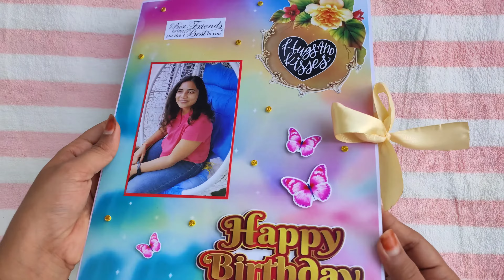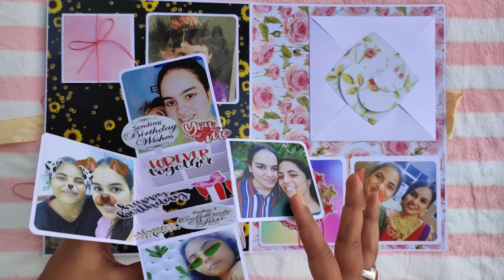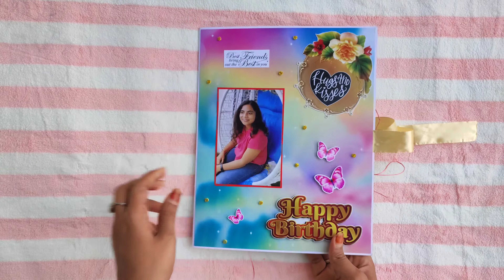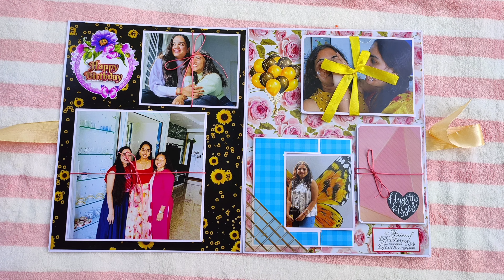Envelope Card for Birthday. Envelope Card.HandmadeCard.Birthday Scrapbook.BirthdayGift.GreetingCard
In today's video, I'm going to show you Envelope Card😍

✧✧ May be Birthday,Anniversary, Friends or gift to ur loved ones.. Try this Envelope Card Album & make their special day even more Special ❤

✧❤✧. All our products are handmade on order, so every product will be unique

If you want to gift this amazing gift to your loved ones, please call/ whatsApp on
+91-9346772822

✧༺❤Mail❤༻✧

Gifts can be customised based on your wish☺☺

***This can be gifted to any of ur loved ones for any occasion ...